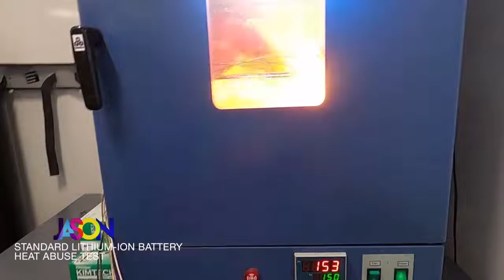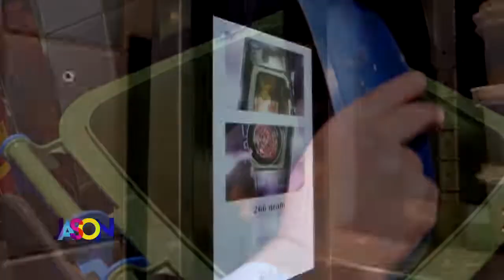A new year means new gadgets!!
The Gadget Guy, Steve Greenberg, recently attended the Consumer Electronics Show and picked out some of his favorites.